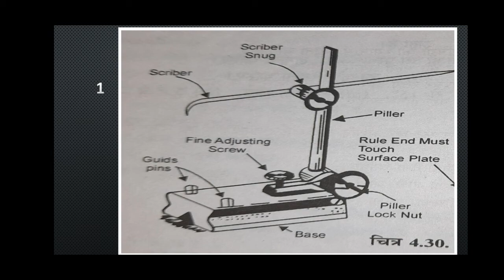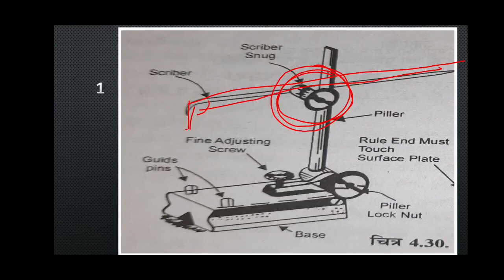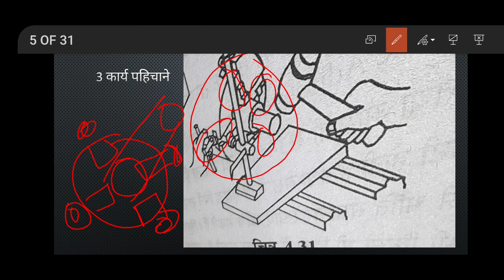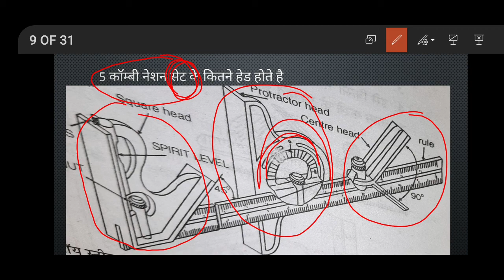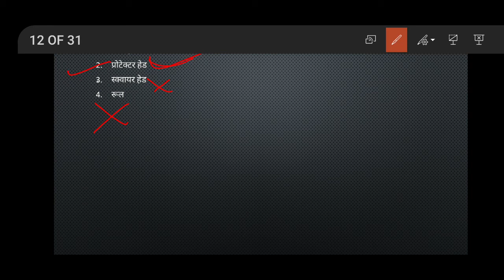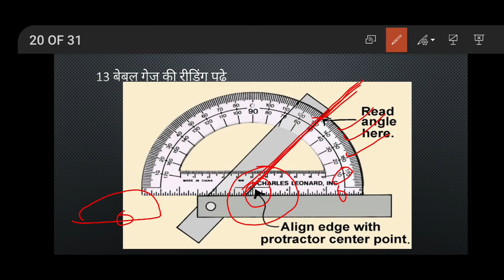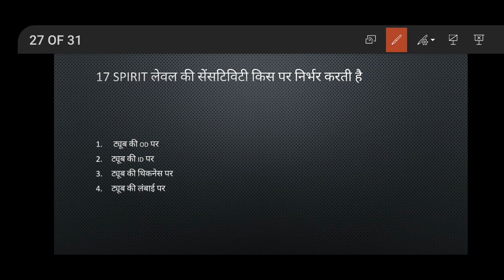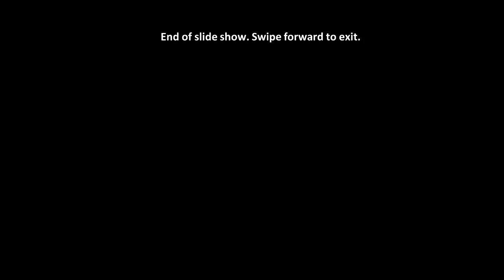FITTER OPTIONAL QUESTION (सरफेस गेज,कॉम्बिनेशन सेट,वेवल गेज,स्परिट लेवल) प्रश्न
In this vedio, I have told the same questions which have always come in the exam. These questions are from combination set, surface gauge, wave gauge, soul level. If there is a problem in these questions, then we must write in the comment.  Explain the whole question with a picture, which you will not have difficulty in understanding vedioइस वीडियो में मैंने वही क्वेश्चन बताये है जो हमेशा एग्जाम में आये है।ये क्वेश्चन कॉम्बिनेशन सेट ,सरफेस गेज, वेवल गेज, स्परिट लेवल से है।इन क्वेश्चन में कही भी प्रॉब्लम हो तो हमे कमेन्ट में जरूर लिखे। पूरे प्रश्न चित्र सहित समझाये है।जो आपको समझने में दिक्कत नही होगी।